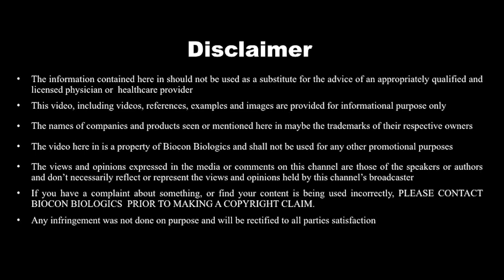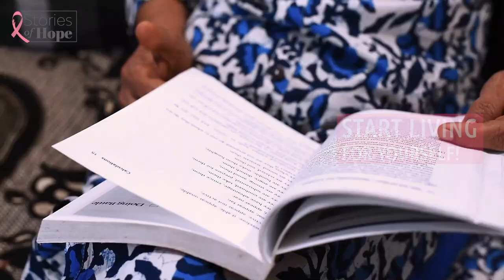Biocon Biologics Presents StoriesofHope: Kumudha Raju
Biocon Biologics presents StoriesofHope. Watch and share the inspirational story of Kumudha Raju from Bengaluru, a cancer warrior and fighter who fought & sailed through cancer. We salute Kumudha for her undying spirit and zeal for life. Kumudha urges everyone to go for regular health checks. Do you have a similar story to share? Comment and we will get in touch with you.